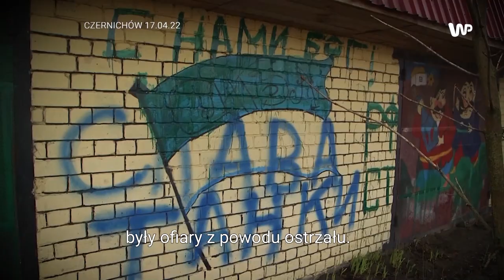Polski lekarz uratował 21-latka i jego matkę. "Szok. W Polsce nie widujemy czegoś takiego"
Dr Łukasz Grabarczyk, neurochirurg z Olsztyna, uratował 21-letniego Denisa, ukraińskiego żołnierza, któremu wybuchająca mina uszkodziła kręgosłup. Chłopak walczył pod Mariupolem. Polski lekarz operował go w Ukrainie, potem pomógł w transporcie Denisa do Olsztyna. Na prośbę chłopaka uratował też jego matkę.  Kobieta przeżyła śmierć męża i masakrę w Czernihowie. - Wiemy o Buczy, o tym, co działo się pod Kijowem. Prawdę o Czernihowie, który jest zniszczony i zaminowany, dopiero poznamy. Z tego, co opowiada Tatiana (red. mama Denisa), tamte zbrodnie mogły być większe i gorsze – podkreślał Łukasz Grabarczyk w rozmowie z Mieszkiem Rozpędowskim z WP.

Putin otrzymał potężny cios. Na jaw wychodzą tajemnice akcji